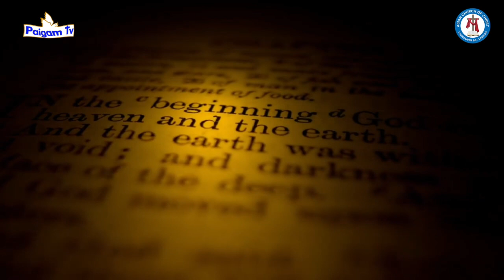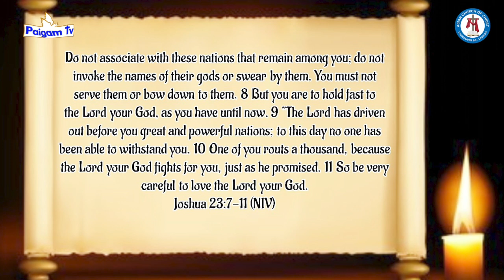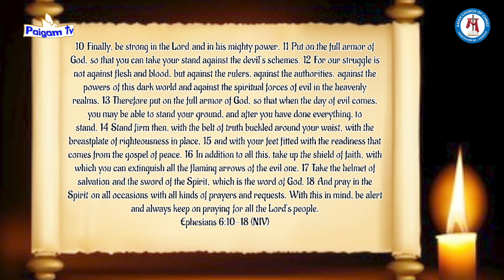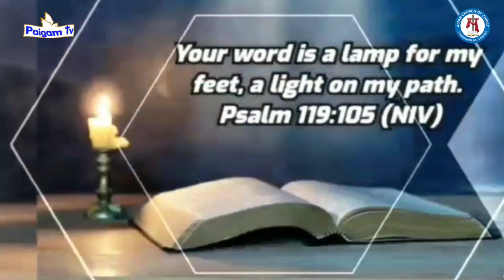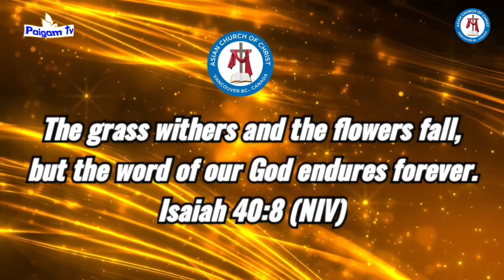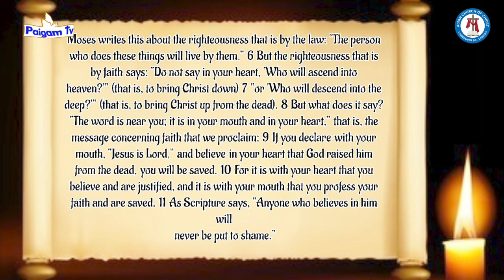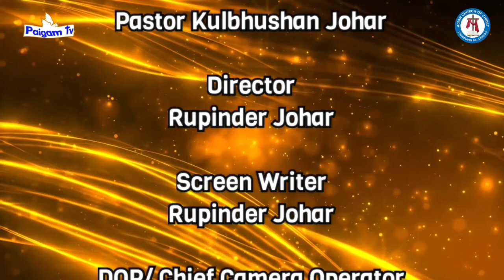Punjabi Message | Be an Overcomer Forever! | Pastor Johar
Nai Zindagi ki Aur | Punjabi Masihi Sermon by Pastor Kulbhushan Johar,